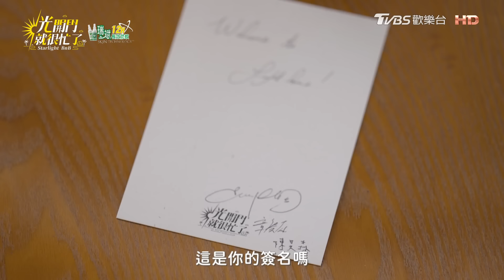【精華EP03】天要亡陳昊森？檢查客房只顧簽名？！楊謹華一眼發現有雞毛？ 光開門就很忙了@starlightbnb 20230709│瑞斌12小時長效防蚊液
📌每周日晚間12點 Netflix
📌每周日晚間8點 astro馬來西亞

世界衛生組織(WHO)、美國疾病管制與預防中心(CDC)及歐盟推薦之真正有效防蚊成分「Picaridin」

TVBS打造光系列實境節目，《光開門就很忙了》，由總製作人 林心如 擔任民宿店長，集結美學總監 楊謹華、活動部長 陳意涵、點心擔當 郭雪芙、餐飲總監 周興哲、首席大廚 章廣辰 和房務總管 陳昊森，還有兩隻萌寵 短短 與 Nini，一同經營寵物友善民宿。